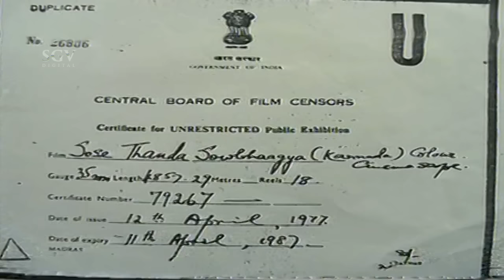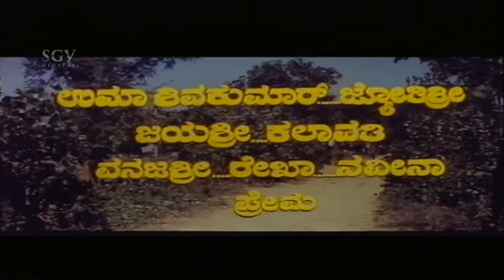Kannada Movies Full | Sose Thanda Sowbhagyya Kannada Full Movie | Dr.Vishnuvardhan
Stars:

Rajesh, Vishnuvardhan, Manjula, Vijayalalitha, Balakrishna, K S Ashwath, Chandrashekar, Vajramuni, Dwarakish, Ramachandra Naidu, Dinesh (AN), Uma Shivakumar, Jyothishree, Jayashree, Kalavathi, Vanajashree, Rekha, Naveena, Prema

Songs & Lyrics:

Saaku Ennuvane SPB Vijayanarasimha
Atthige Thangi Ninna Aata SPB, S Janaki Chi Udayashankar
Ravivarmana Kunchada Kale P B Srinivas, S Janaki R N Jayagopal
O Henne Nillu Nillu SPB Chi Udayashankar
Eke Avasaravu Helu S Janaki Chi Udayashankar
Dhesha Dheshadolage SPB, S Janaki Vijayanarasimha

Sose Thanda Sowbhagya – ಸೊಸೆ ತಂದ ಸೌಭಾಗ್ಯ1977*SGV